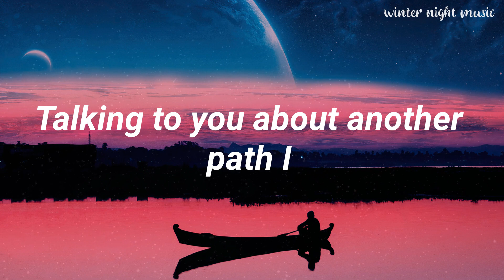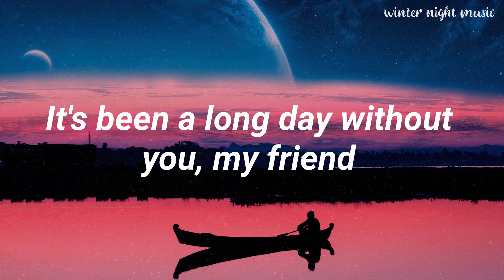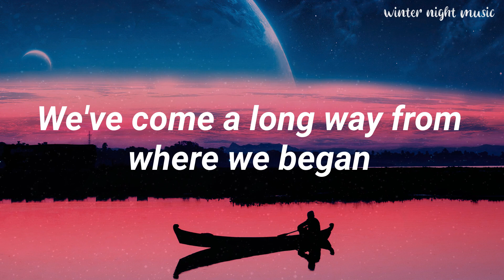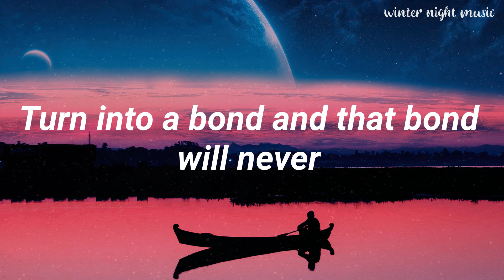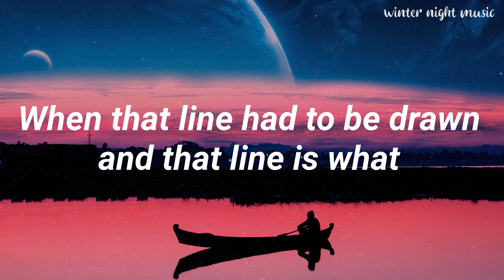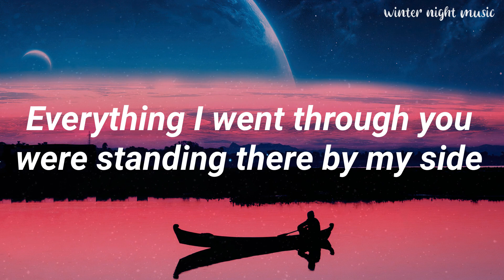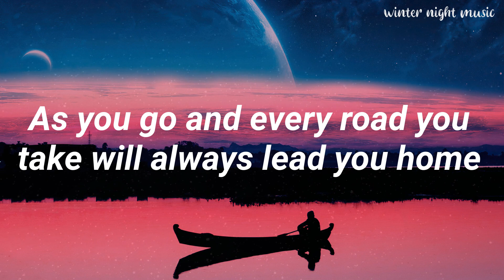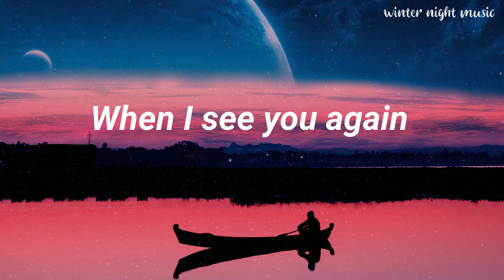Wiz Khalifa - See You Again (Lyrics) || Winter Night Music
📢Welcome to Winter Night Music
💖Our YouTube channel dedicated to providing you with enchanting and relaxing music for those chilly winter evenings. From soothing classical melodies to calming compositions, our channel is your go-to destination for unwinding and embracing the winter ambiance.